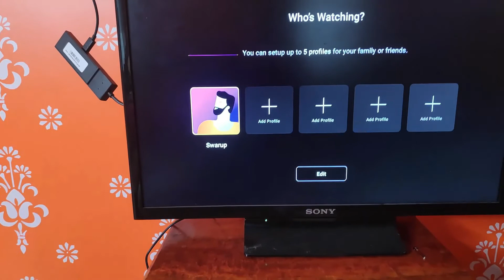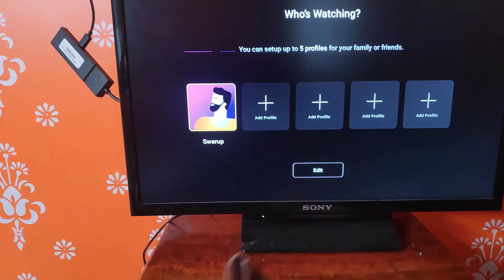TATA SKY BINGE Offer || Amazon Fire TV Stick For Free || SONY LIV, ZEE5, Hotstar, VOOT, Prime Video